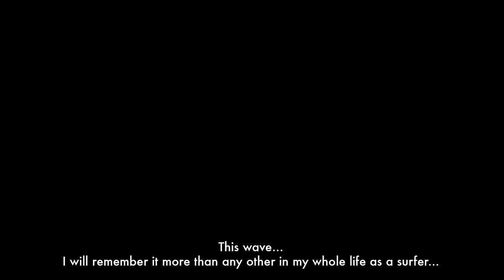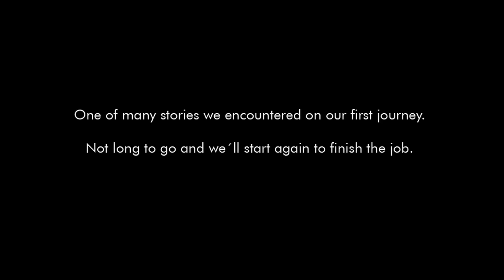THE OLD, THE YOUNG & THE SEA Teaser #1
From Hossegor to Ericeira: A team of cinematographers, photographers and storytellers go on a 16 week journey along the European surf coast in two old VW buses. Outcome: A movie about surf and life in Europe.